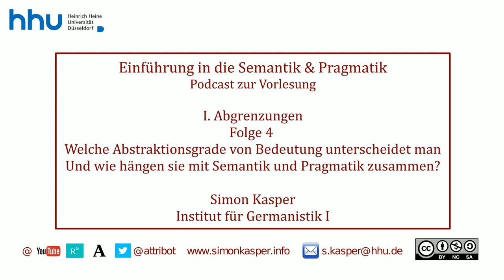I 04 Welche Abstraktionsgrade von Bedeutung unterscheidet man?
Herzlich willkommen zu Ihrem Podcast zur Vorlesung Semantik und Pragmatik an der HHU. Ich bin Simon Kasper und in dieser Folge spreche ich über die Frage: Welche Abstraktionsgrade von Bedeutung unterscheidet man? Aus Block I: Abgrenzungen